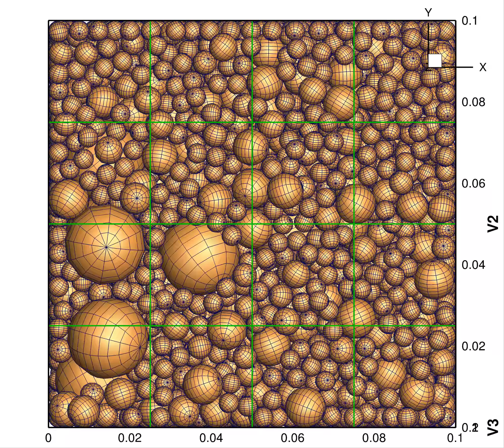2dxy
00105-Sand particle pluviation: max-min-size-ratio-10, 4k coarse spheres, less large-size fraction

Beichuan Yan: top view of sand particle gravitational pluviation simulated by 3D DEM paraEllip3d.